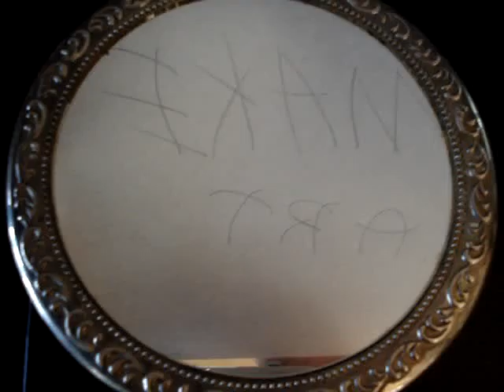Re: Attach your MAKE ART videos here!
tsa mirror